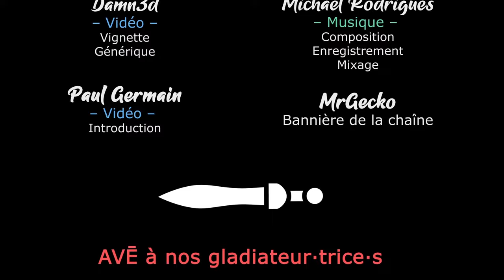LAST TRAIN HOME - Ep19 - L'escouade est prête à l'action ! [FR]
- Ardarin
- Broudaff
- Le Baron d'Onyx
- Halastr
- Mallevin
- Mangazore
- Mazamara
- Zmoi6